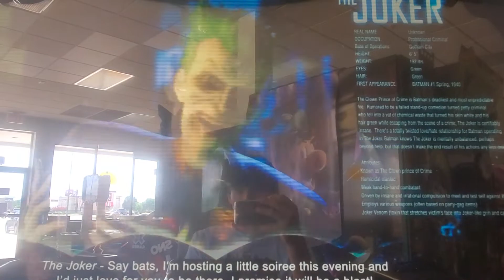Chuck E Cheese's Arcade Batman Game